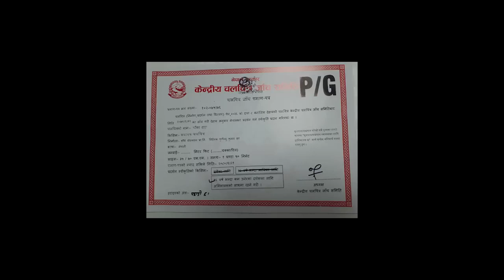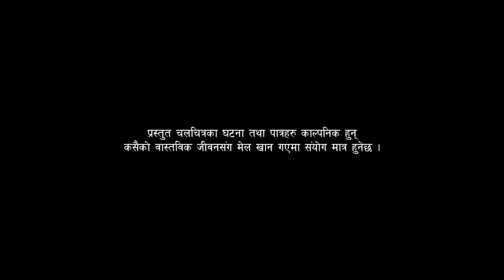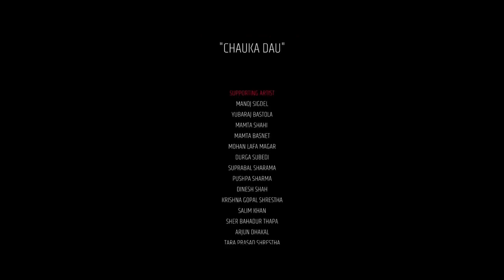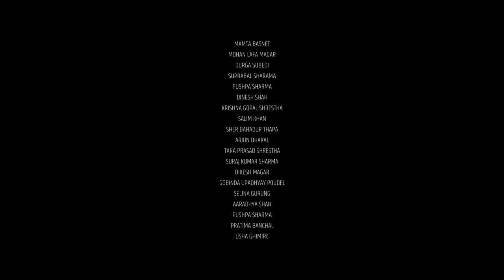Chauka Dau || New Nepali Movie || Santosh Panta, Barsha Raut, Wilson Bikram, Taiyab, Rabindra